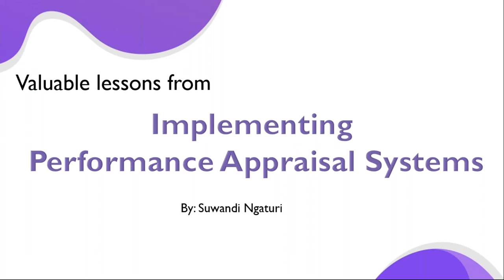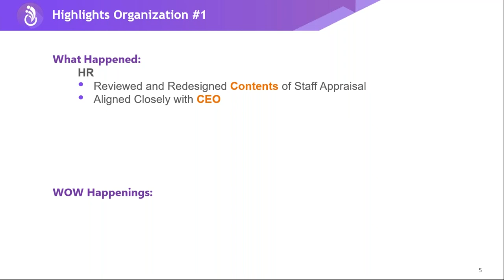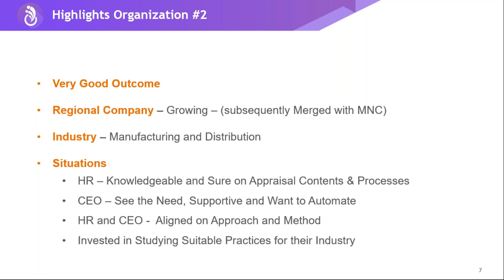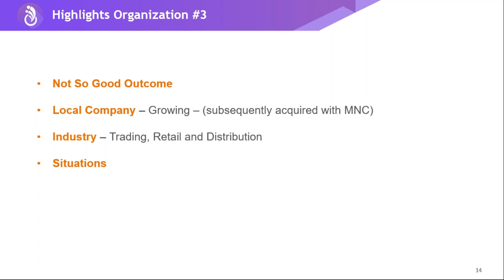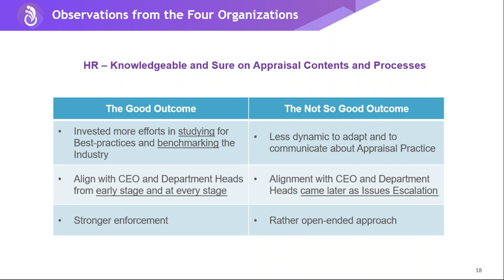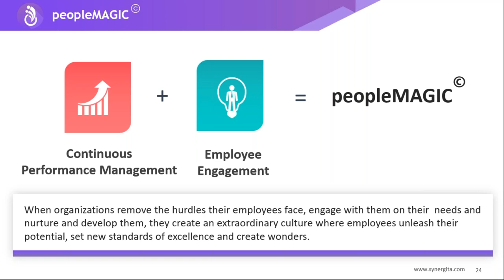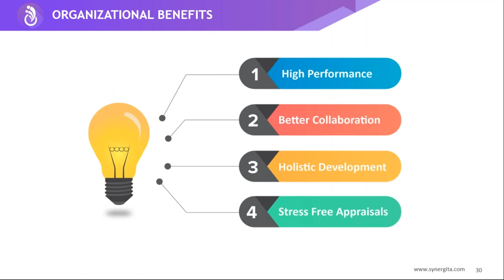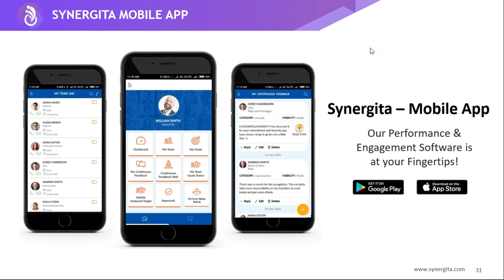Webinar: My Experience in Implementing Performance Appraisal Software for Organizations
Synergita conducted this webinar on 10th May.

The presenter was Mr. Suwandi Ngaturi. He is an HR Expert and Advisor to CHROs